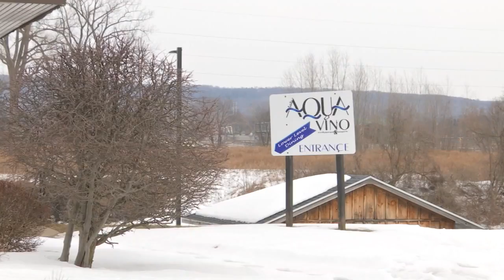Police: Teacher linked to hidden bathroom camera worked at popular restaurant